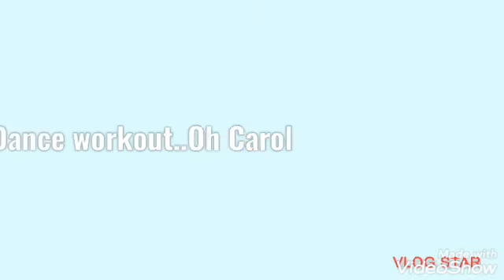Work out Dance..Oh CAROL..////Tirso Ablir Remollo Channel...